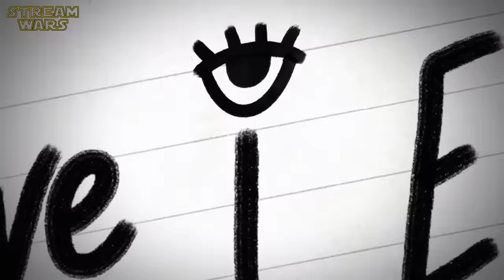Making Of NEVER HAVE I EVER Season 4 - Best Of Behind The Scenes, On Set Bloopers & Dance Rehearsals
"Never Have I Ever (Season 4)" Making Of | Behind The Scenes | Set Visit | Funny Cast Moments | On Set Bloopers | Featurette | Dance Rehearsals | Documentary | Genre: Drama, Comedy | Netflix Original Series (2023) | Subscribe ➢ (OT: NEVER HAVE I EVER) SEASON 5 NOT CONFIRMED YET!

ＫＥＹ ＦＡＣＴＳ:
🔑 Release Date Season 4: 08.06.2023

P L O T:
The complicated life of a first-generation Indian-American teenage girl, inspired by Mindy Kaling's own childhood.

C A S T:
❌ Maitreyi Ramakrishnan
❌ Darren Barnet
❌ Poorna Jagannathan
❌ Richa Moorjani
❌ Jaren Lewison
❌ Lee Rodriguez
❌ Ramona Young

S C T I P T:
❌ Lang Fisher
❌ Mindy Kaling
❌ Aaron Geary

D I R E C T I O N:
❌ Kabir Akhtar
❌ Tristram Shapeero
❌ Anu Valia